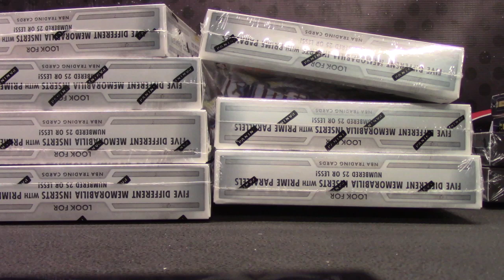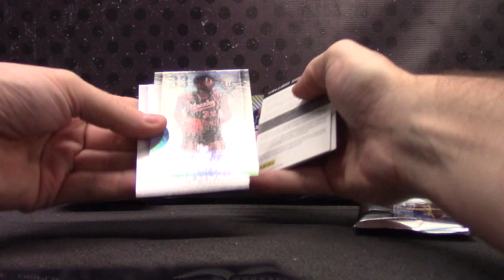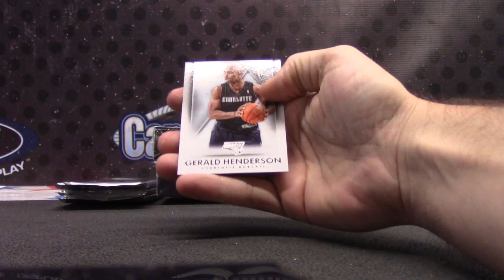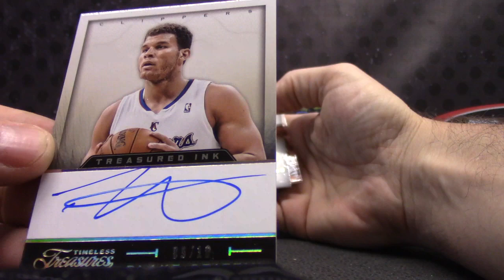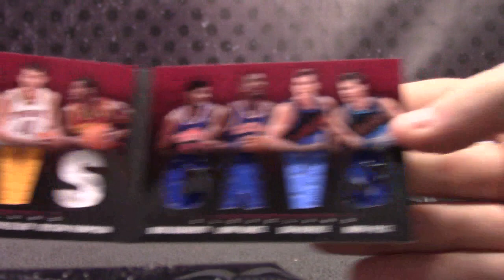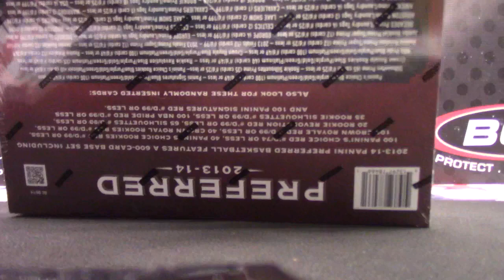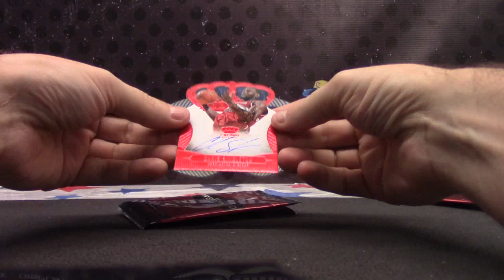Ray's 2013/14 Limited, Preferred & Timeless Treasures NBA 4 Box Break